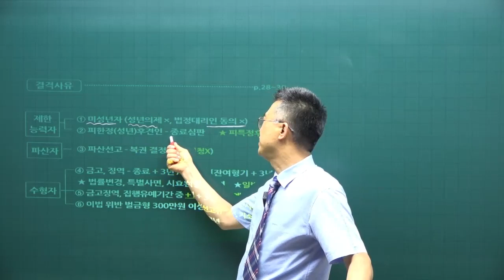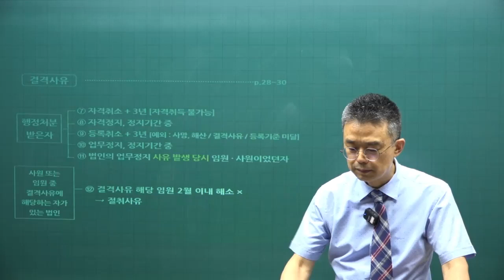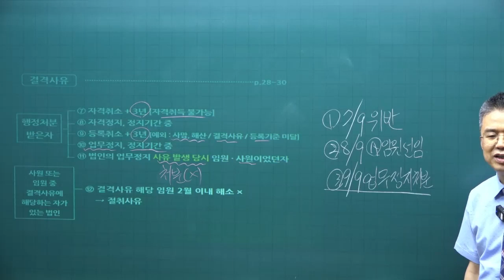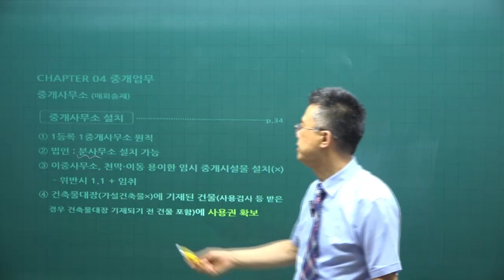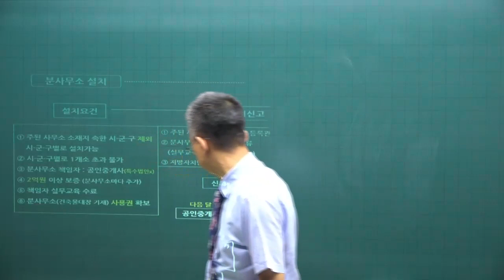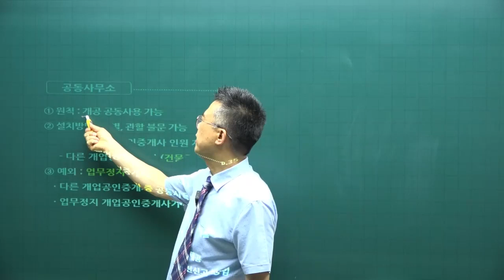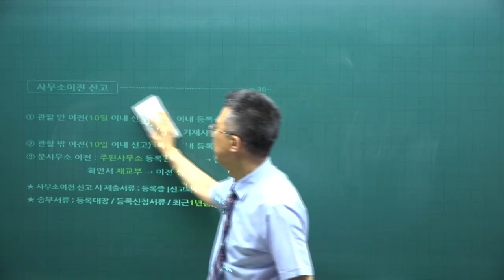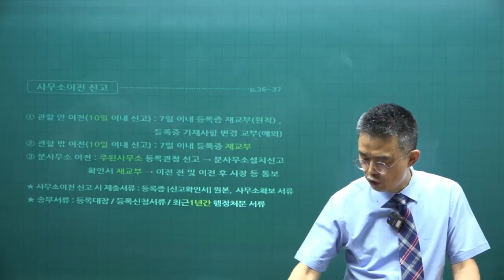[공전무 - 공인중개사 무료인강] 2023년 공인중개사 시험과목 공인중개사법령 및 실무 박용덕 교수 공인중개사 핵심이론 5강